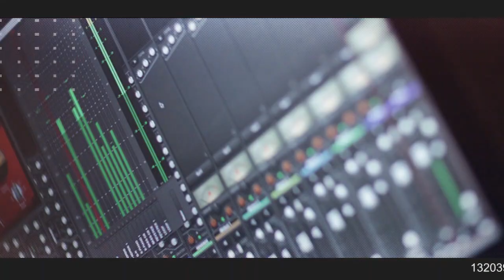KALUSE MULTIMEDIA A SOLUTION TO ALL YOUR IT PROBLEMS